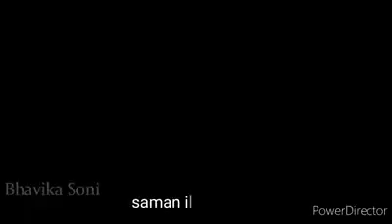සින්දු විතරමයි දැන්ම Subscribe🔔 කරගෙනම යන්න